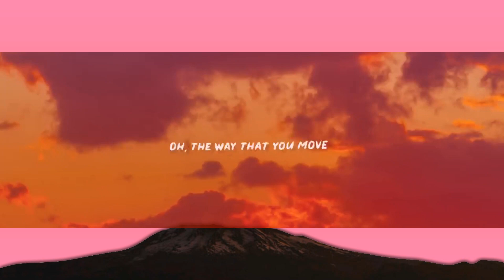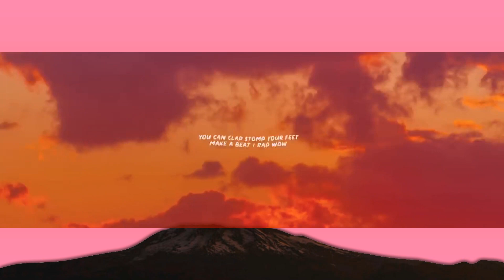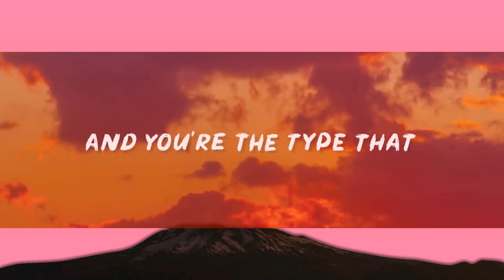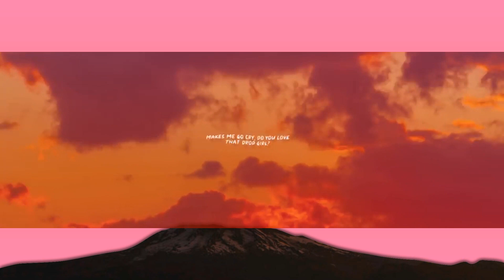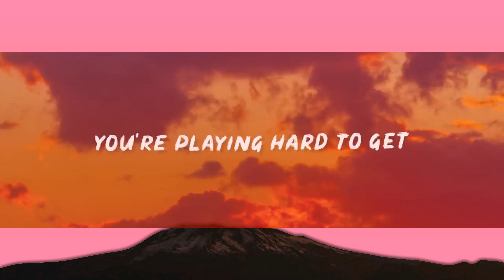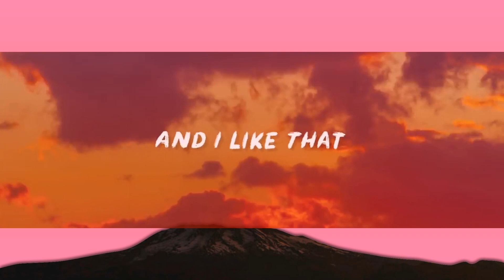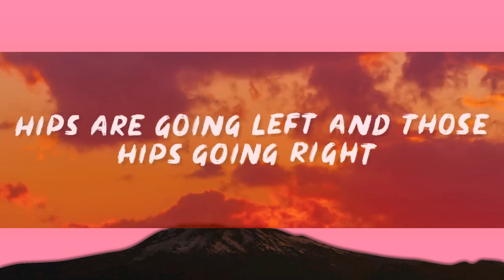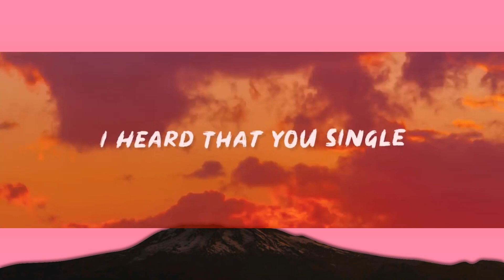Redfoo - New Thang (Lyrics) shake your body baby girl make it go side to side (TikTok Remix) [1 H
"Redfoo - New Thang (Lyrics) shake your body baby girl make it go side to side (TikTok Remix)" Lyrics by Rap Samurai!
✅ Download / Stream "Redfoo - New Thang (Lyrics) shake your body baby girl make it go side to side (TikTok Remix)"

🎵 "Redfoo - New Thang (Lyrics) shake your body baby girl make it go side to side (TikTok Remix)" Lyrics:

oh, the way that you pop girl
makes me go cry, show me what you got girl
you could be my new thang
oh, the way that you move
makes me go cry, do you yêu that drop girl?

[skezzphonic freestyle]
shake you body baby girl make it go side to side
earthquake earthquake wow you blow my mind
hips are going left and those hips going right

people do the dance while skezzy freestyle
i see a lot of you looking pretty looking good
ohhh how you do it girl teach me some moves

on the ones and the twos here we go let’s groove
break the dance floor all the judges gotta approve
you got me locked in baby tell me how you do

it’s crazy i can’t get out i’m stuck here with you
you know i freestyle hit the play button boom
you can clap stomp your feet make a beat i rap wow

ain’t no flavor as mine i got all style chose your own
i got you in the mood start dancing never stop
move right move left back flip make it clap
i gotta go now see you later it’s a wrap

[pre-hook 1]
i don't care if it's the first date
i'll take you back to my place
we can skip first base
cause a player like me
tryna slide into home plate
clap clap, make it clap
lights on, lights off
make it clap
yeah, make it clap
my name ain't santa
but she sittin' on my lap

get saxy, girl, get saxy

[verse 2]
i heard that you single
now you talkin' my lingo
let's play casino
bring four friends plus you
bingo! yeah ain't nothing but a flirt
the way you